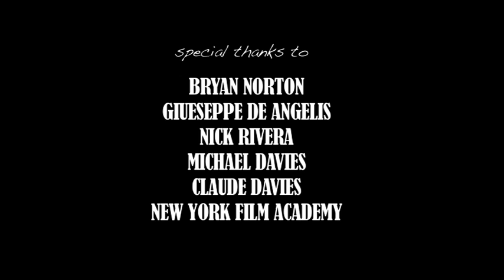Death by Scrabble (2012) feat. Linda Wartenweiler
"Death by Scrabble" is based on Charlie Fish's dark comedy short story. Witness how an innocent game can kill someone!

"It's a hot day and I hate my wife.

     We're playing Scrabble. That's how bad it is. I'm 42 years old, it's a blistering hot Sunday afternoon and all I can think of to do with my life is to play Scrabble.

     I should be out, doing exercise, spending money, meeting people. I don't think I've spoken to anyone except my wife since Thursday morning. On Thursday morning I spoke to the milkman.

     My letters are crap.

     I play, appropriately, BEGIN. With the N on the little pink star. Twenty-two points.

     I watch my wife's smug expression as she rearranges her letters. Clack, clack, clack. I hate her. If she wasn't around, I'd be doing something interesting right now. I'd be climbing Mount Kilimanjaro. I'd be starring in the latest Hollywood blockbuster. I'd be sailing the Vendee Globe on a 60-foot clipper called the New Horizons - I don't know, but I'd be doing something.

     She plays JINXED, with the J on a double-letter score. 30 points. She's beating me already. Maybe I should kill her.

     If only I had a D, then I could play MURDER. That would be a sign. That would be permission.

     I start chewing on my U. It's a bad habit, I know. All the letters are frayed. I play WARMER for 22 points, mainly so I can keep chewing on my U.

     As I'm picking new letters from the bag, I find myself thinking - the letters will tell me what to do. If they spell out KILL, or STAB, or her name, or anything, I'll do it right now. I'll finish her off.

     My rack spells MIHZPA. Plus the U in my mouth. Damn.

     The heat of the sun is pushing at me through the window. I can hear buzzing insects outside. I hope they're not bees. My cousin Harold swallowed a bee when he was nine, his throat swelled up and he died. I hope that if they are bees, they fly into my wife's throat."

Watch what happens next... someone will die, guess WHO?!